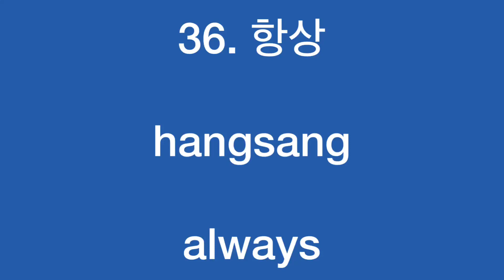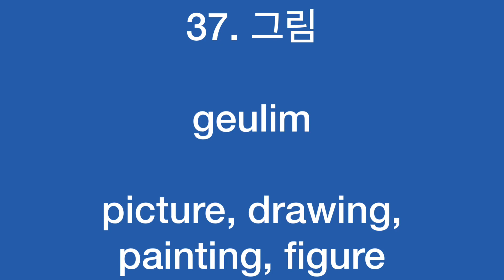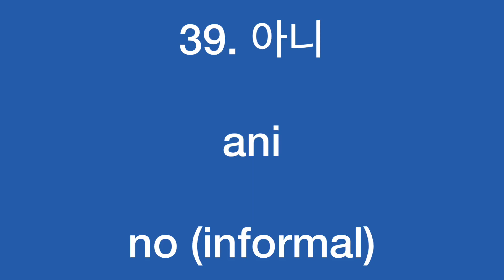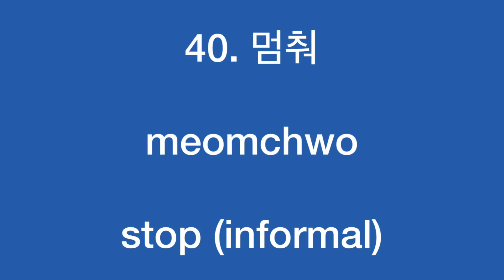Learn korean with Bts part 8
Learn korean with bts

36) hangsang = always

37) geulim = picture

38) ppaldae = straw

39) ani = no (informal)

40) meomchwo = stop (informal)